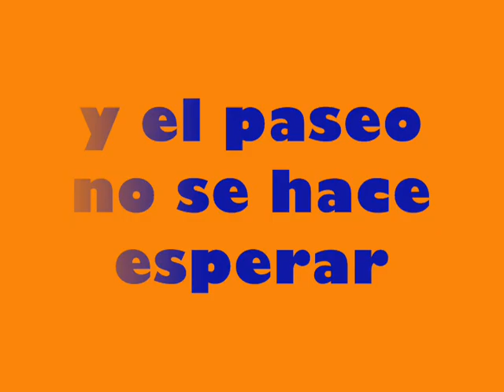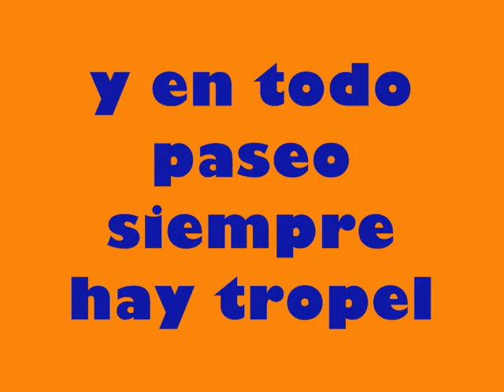HETORES 2008 HACE KLENTURA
Lo que hace uno en el paseo de fin de año